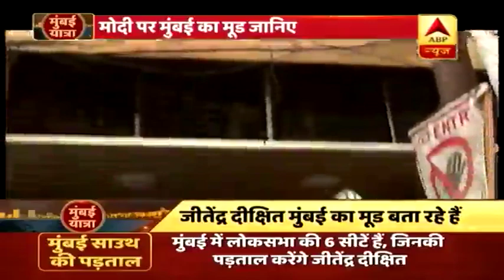मुंबई यात्रा: 2019 लोकसभा चुनावों को लेकर क्या है मुंबई साउथ की जनता का मूड? देखिए ग्राउंड रिपोर्ट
मुंबई यात्रा आज से हमारा ये नया कार्यक्रम शुरु होने जा रहा है..जीतेन्द्र दीक्षित हमारे संवाददाता मायानगरी मुंबई के लोगों के बीच से इस ग्राउण्ड रिपोर्ट के जरिये आपको बतायेंगे कि 2019 की सत्ता को लेकर लोग क्या सोचते हैं, नरेन्द्र मोदी या राहुल गांधी?